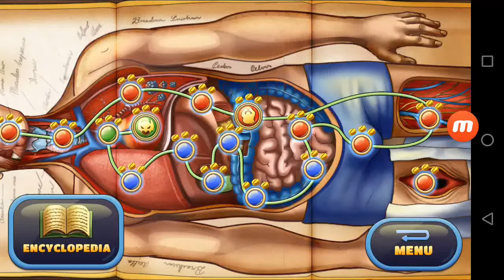Defend Your Life! - Appendix - Hard 2 Tablets